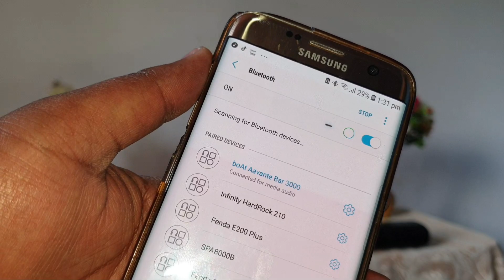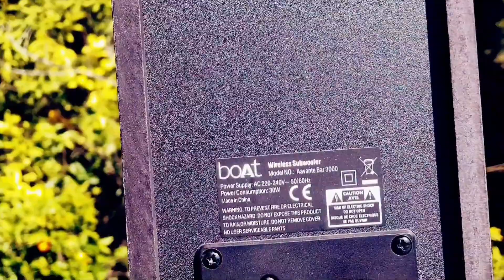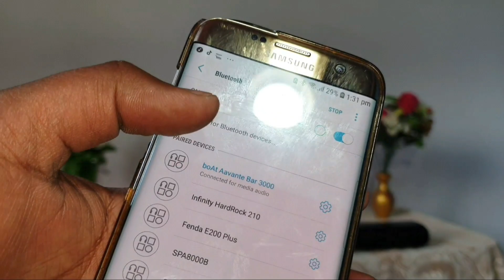Boat Aavante 3000 2.1 Soundbar || Sound TEST/BASS TEST || 12000watts POWERFULDEEP BASS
BOAT AAVANTE 3000

BOAT AAVANTE 1500

BOAT AAVANTE 2000